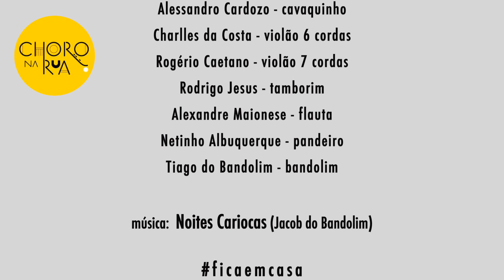NOITES CARIOCAS "CHORO NA RUA".